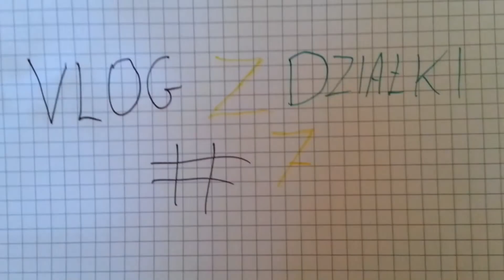Glawix - Vlog z działki#7 w/Martyna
Vlogi z działki to krótkie filmiki w których pokazuje jak mi mija dzień.
Narka